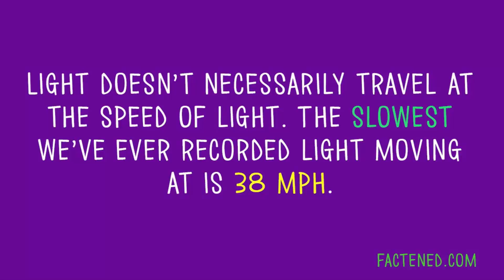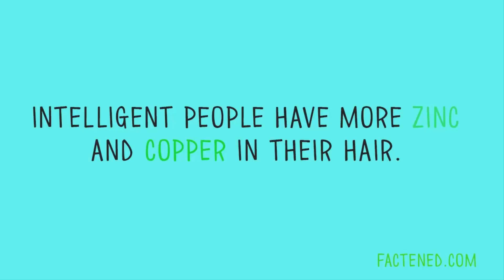AWESOME CRAZY FACTS YOU HAVE NEVER HEARD BEFORE PART 2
We have brought you facts that you have never heard before ,we have a collection of facts that you will not believe is real.